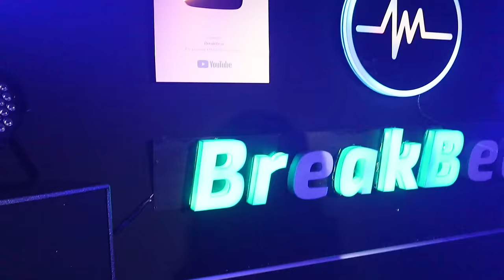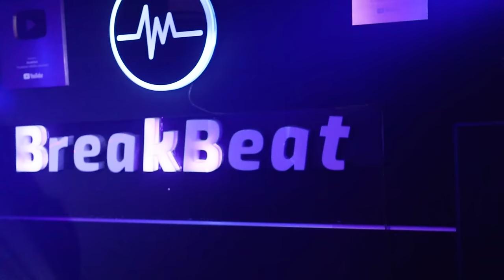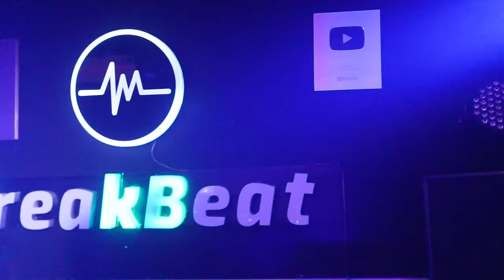DJ TERBARU 2024 BREAKBEAT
MUSIK & VIDEO BREAKBEAT.ID
▶ Tittle : DJ TERBARU 2024 BREAKBEAT
▶ Artis, Song & Lyric : Mixtape Lagu Indonesia dan Lagu Barat
▶ BreakBeat Remixer : Dwi Eko, Emin Mix, Anggra Dwiky, RetroHand, Qiqi
▶ Video Grafis Editor : Sahrul
▶ Photo Cover "BreakBeat"
▶ Video Background : DJ RAISA
▶ Lokasi : Studio Breakbeat Jakarta Indonesia